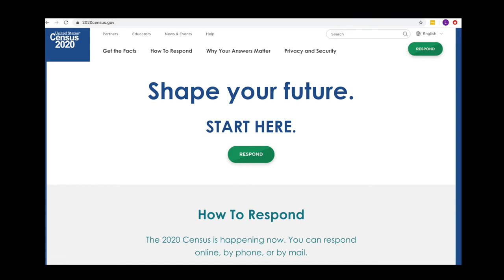Community Hotline @home 2020 Census with Lori Stegmann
Interview with Multnomah County Commissioner Lori Stegmann about the 2020 U.S. Census. Community Hotline will be bringing you news and viewpoints from local leaders and community members, in online interviews to help you stay up to date with what's going on in your community during the pandemic. This is Community Hotline @home.